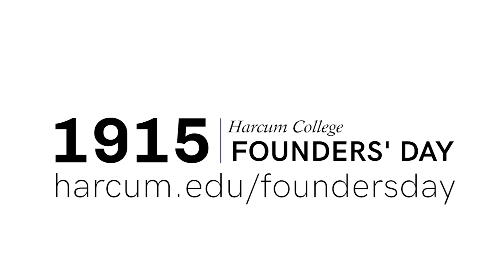Founders' Day: Abagale Ebling